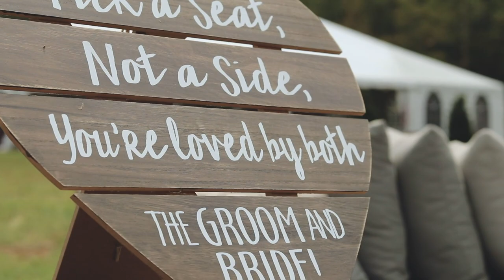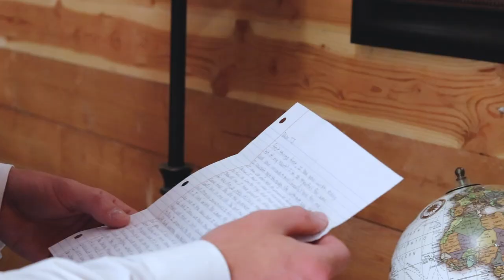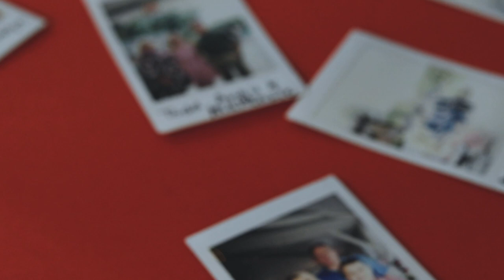Wedding Film | TJ & Carley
September 14th 2019, TJ and Carley tied the knot.

I wish you two the very best, and congratulations!